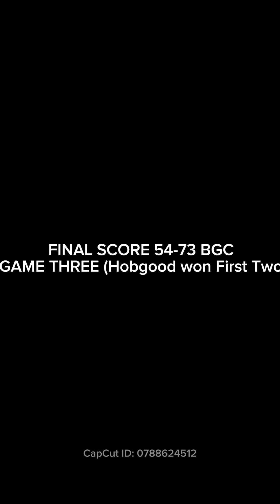THE BEST RIVALRY IN NC??? HOBGOOD CHARTER VS BEAR GRASS